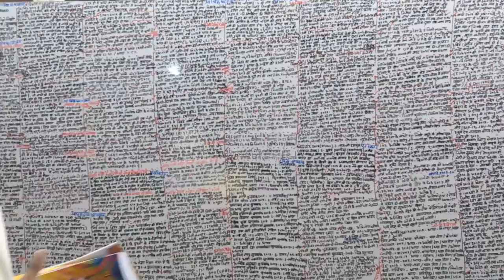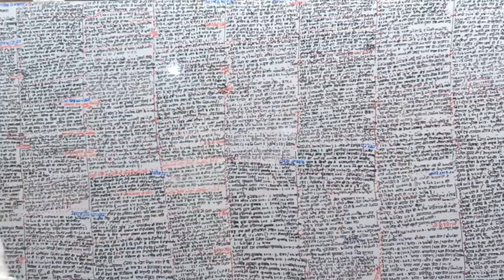Target Week-09@Self Study Program